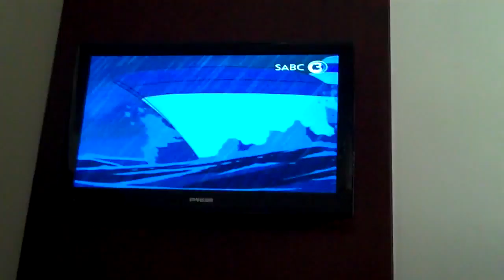deep...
SABC 3 at the Fire and Ice ..